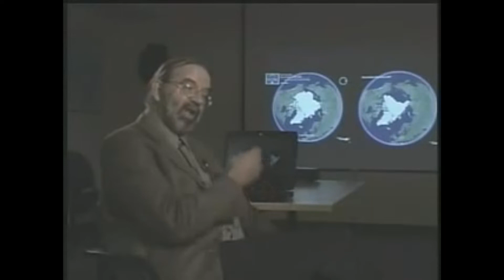⚪️ 2007 NASA: Arctic Ice Free By 2013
🔶 Consider using the Privacy Respecting Browser Brave! Installing it from this link supports my channel!

Climate Change Prediction Fact Check! How well do the NASA Climate Change predictions from 2007 on Climate Change and the Arctic hold up? Watch to find out!

Climate Science and Global Warming claims must be fact-checked for Truth to see how accurate they are!
Part II of the Series. I hope you continue to enjoy my content!